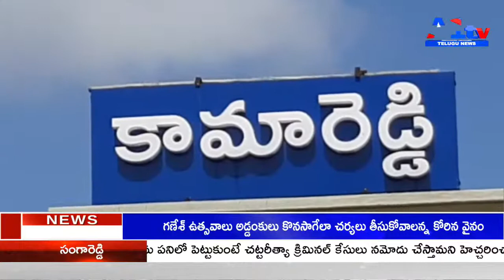మాతృశ్రీ హాస్పిటల్ లో ఉచిత సంతాన సౌఫల్య శిబిరంKAMAREDDY||A1TV TELUGU